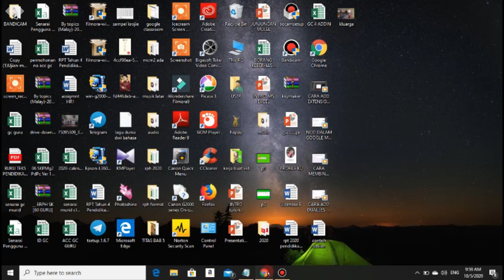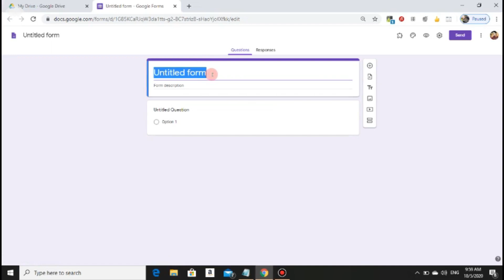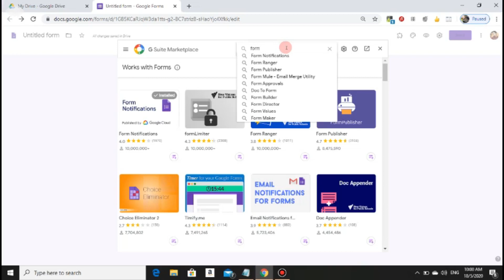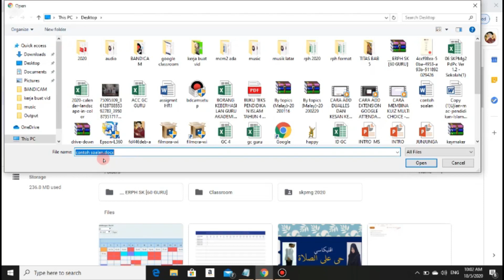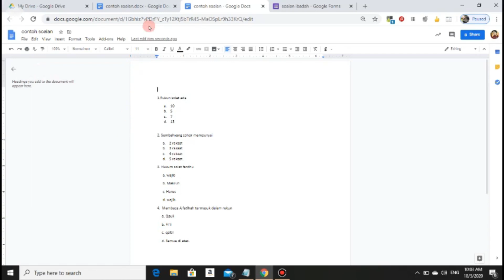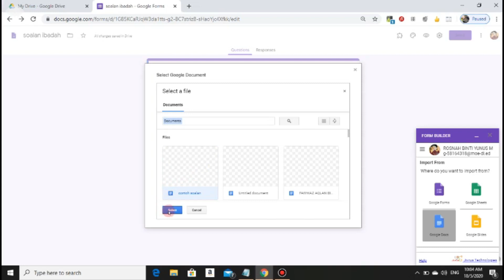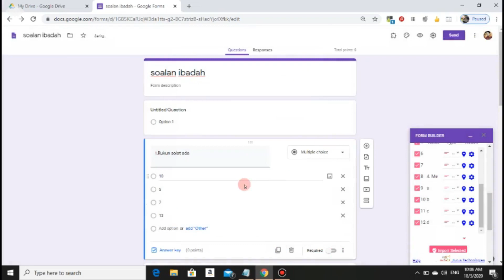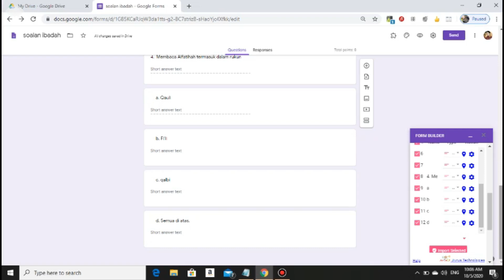CARA IMPORT SOALAN MS WORD KE GOOGLE FORM STEP BY STEP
Perkongsian untuk memudahkan para guru yang sedang aktif menyediakan soalan dengan menggunakan google form. Dengan menambah adds on form builder masalah dan kerja dapat di selesaikan dengan cepat dan mudah.
- adds on form bulder di google form
- save soalan dari ms word ke google doc.
- import soalan dari google doc ke google form,
- setting kuiz
- setting key answer
- dah selesai..
selamat mencuba.